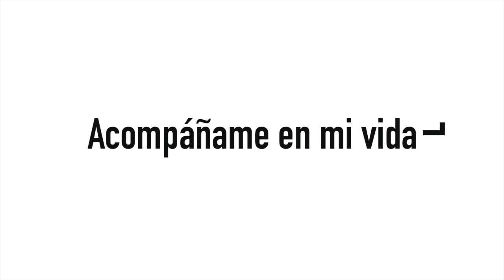AMERICA PIERDE CONTRA TIGRES - ¿FUE MI CULPA POR IR?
AMIGOS !!! LA MaldicionFull es una realidad. Fuimos al Azteca al partido entre America y Tigres, y esto fue lo que paso !!